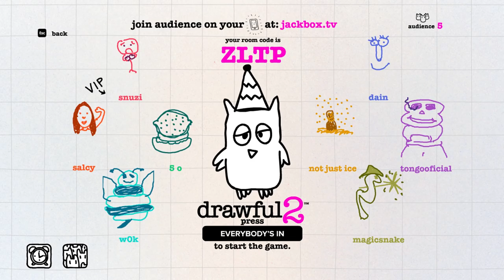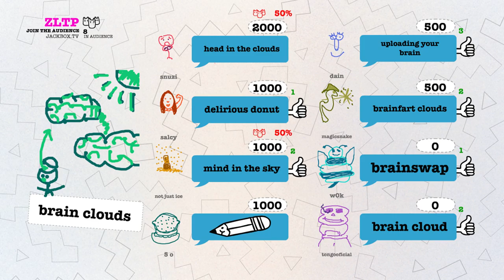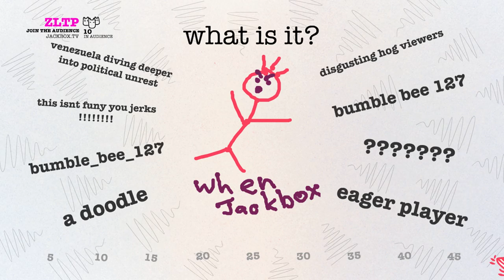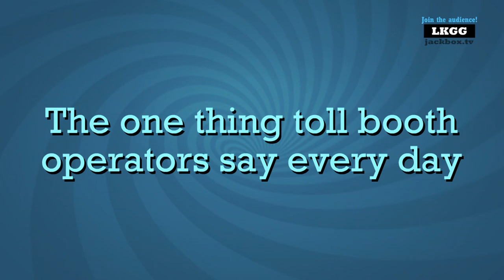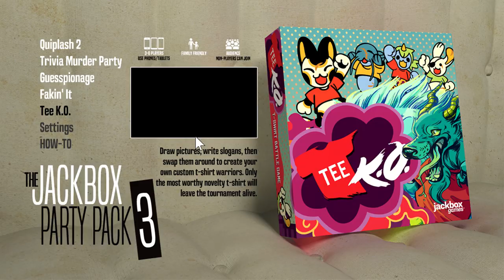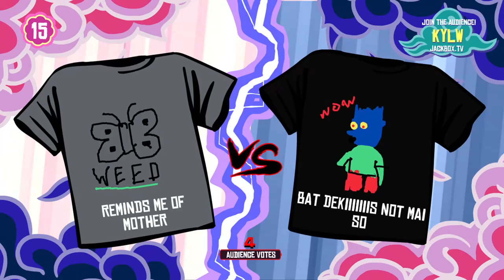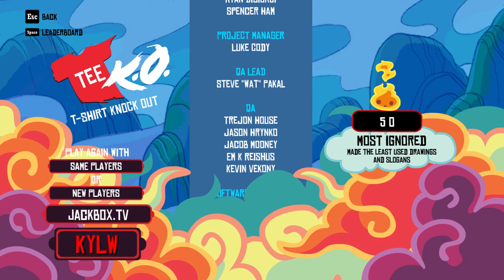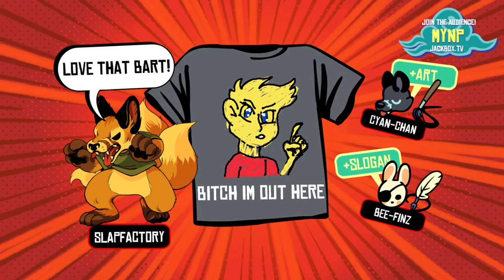snuzisleeps - Stream 656 - Jackbox games